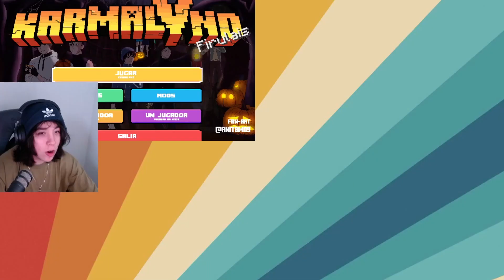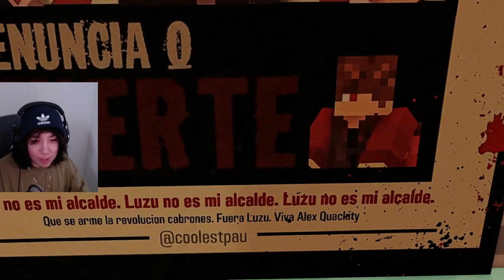Quackity Consigue Que Rubius Ayude a Matar a Luzu